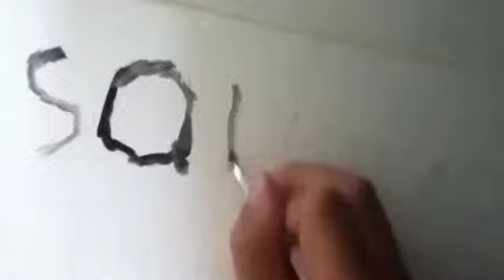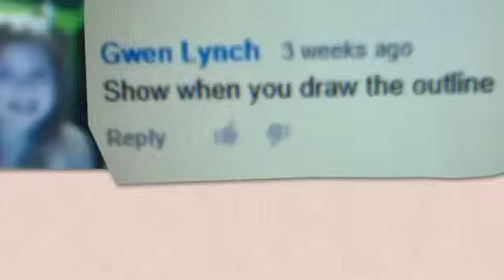It's a Squouse!!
"Two birds"